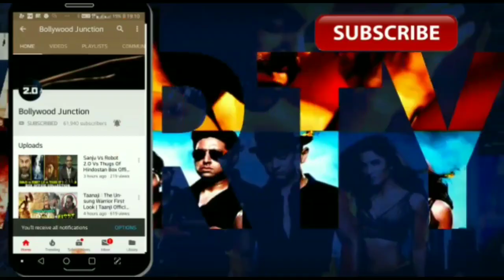Pollard Unbelievable Catch Of Raina, CSK Vs MI IPL 2019, Pollard Catch, MS Dhoni Vs Rohit Sharma